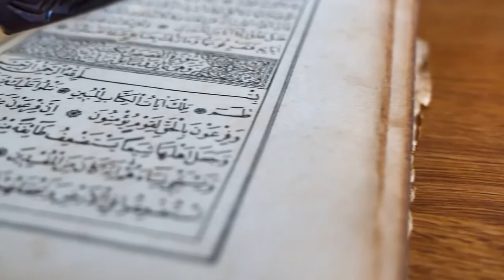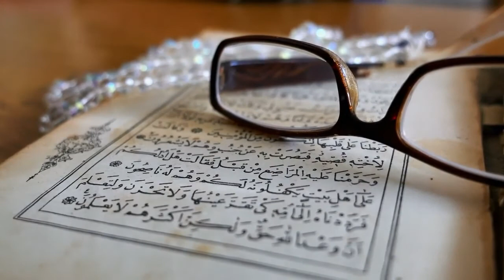CASİYE SURESİ MEALİ DİNLE KUR ANİ KERİM MEALİ FULL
KUR AN MEALİ CASİYE SUREİ ŞERİFİ TÜRKÇE AÇIKLAMASI SESLİ
NÜZUL SIRASINA GÖRE TAMAMI TEK PARÇA HALİNDE FULL SESLENDİRME LİSTEN TO DESCRIPTION OF THE SURAH CASİYE QURAN
OKUYAN SESLENDİREN
YILDIRIM ŞİMŞEK